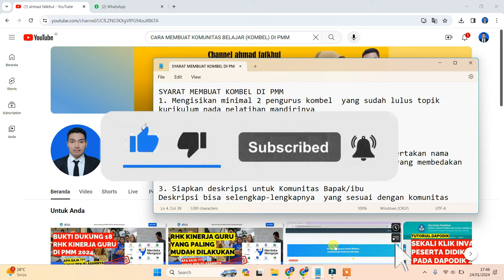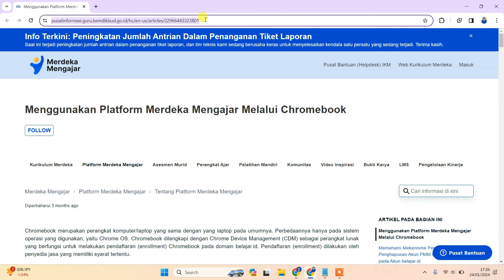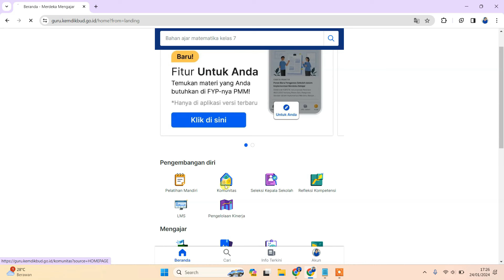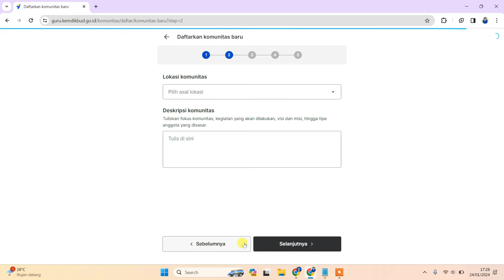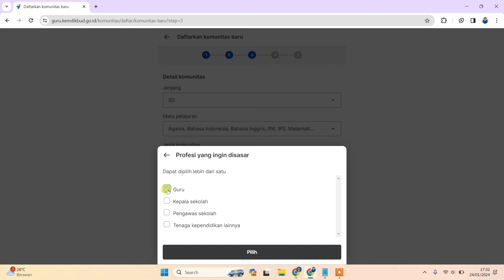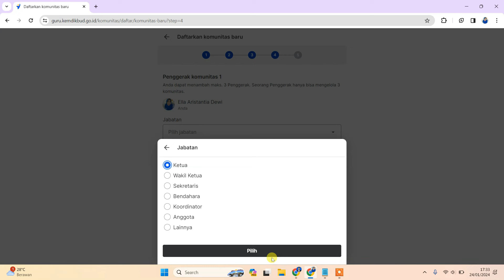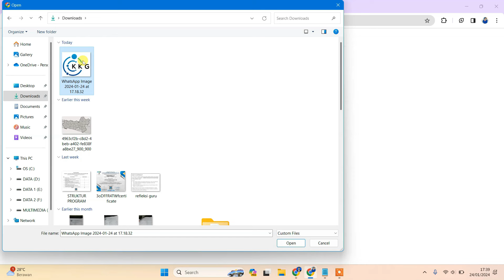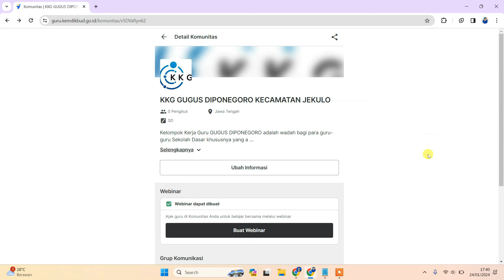CARA DAFTAR KOMUNITAS BELAJAR ( KOMBEL ) DI PMM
kali ini saya akan membagikan video tutorial cara daftar komunitas belajar di pmm